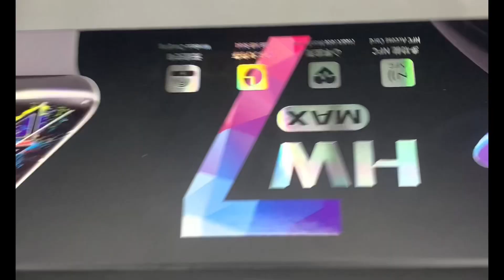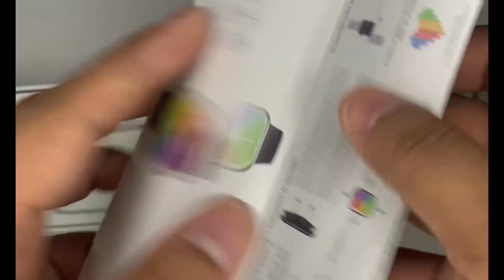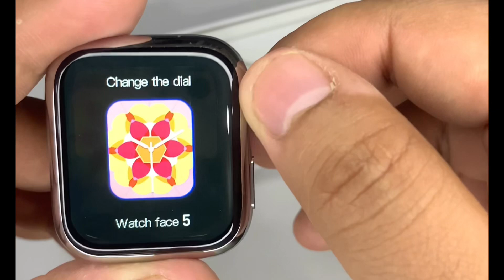HW 7 MAX Smart Watch Unboxing: The Best Wearable Tech On The Market!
Hw 7 max watch unboxing. house of tech
Friv 4 School Old Menu - Friv4School Old
JUEGOS FRIV CLÁSICOS
Bad ice-cream, level 20 (@ FRIV.COM
top 10 friv games
Download FrivLegend App- Friv Old Me...
Extreme Pamplona Game Walkthrough...
More Friv Games at Frivlegend.com
NUEVOS JUEGOS SECRETOS DE FRI..